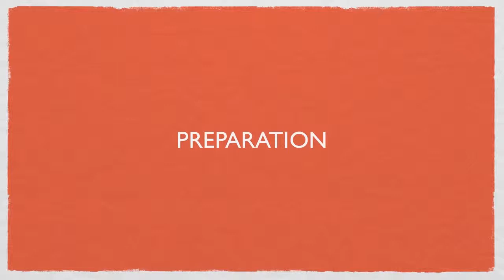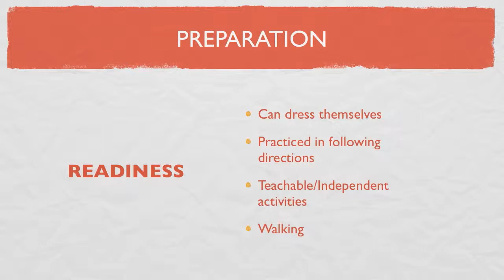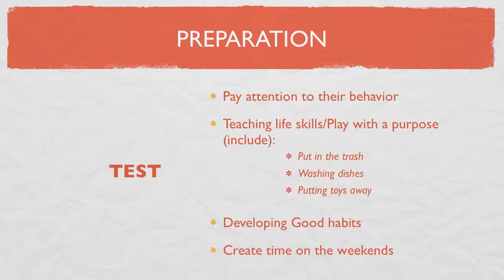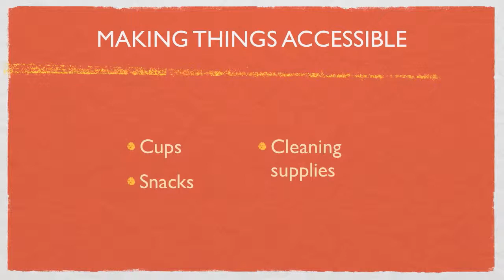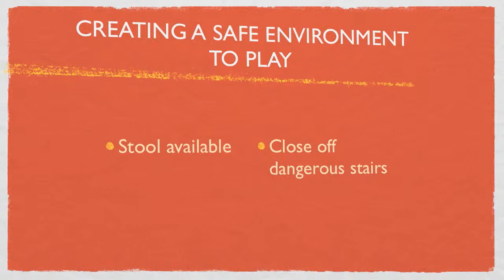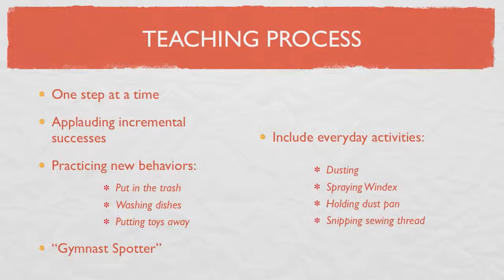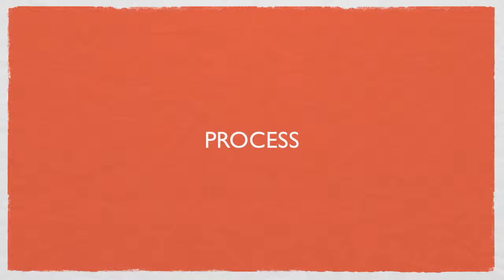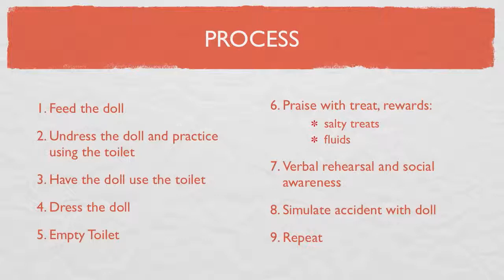Potty Training in a Day - Discussing the Fundamentals of Potty Training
Short overview of method described in book by Nathan H. Azrin and Richard M Fox called "Toilet Training in Less Than a Day" (1974). One Hour Potty Training Guide is now available for download on Kindle for $2.99

Mother/Son duo team up to discuss one of the many challenges parents face... potty training. This videos touches on not only how to start potty training, but also the underlying fundamentals to make it a successful experience.

Completing potty training in a day can be a daunting and tiresome task for parent and child alike, but it doesn't have to be! With the right preparation, planning, and timing, you can successfully train your child to be independent and use the potty for themselves. Using this method, I was able to train my 2 ½ year old son who was not interested in learning to use the potty. By the end of the hour he went to the potty and peed like a man. Amazing!

My goal with this guide is to provide you the tools and tricks necessary to effectively train your child to use the potty independently while creating a fun, enjoyable experience for you and your child.

It will take longer for you to prepare yourself, and to ensure your child is ready than the actual potty training, which will only take about an hour to complete. (And, no, your child is not sitting on the potty for an hour.) Using this guide will strengthen your relationship with your child and increase your ability to be a parent. I know you will love this training as much as I do. Imagine how great it will feel to complete the potty training in a day!

While studying Family Therapy and Child Development on my way to earning my Masters in Guidance and Counseling, I read a book by Nathan H. Azrin and Richard M Fox called "Toilet Training in Less Than a Day" (1974). I was very impressed with this method and could hardly wait to try it out. I was afraid I was going to be bored in the repetitive hour-long training but I actually found it was endearing and satisfying. In fact, the training seemed less about potty training and more about teaching my son how to nurture a baby. During the training we developed a new level of connectedness we continued to build upon as he was growing up. Who could ask for more than increased love and affinity between you and your child?! From this book and my experiences, I have created this quick training guide to help you find the same success in training your toddler.

This is still the shortest and most empowering training program that exists and it sets you and your child up for success in this and future endeavors.

Blessings,  April Shoemaker (and my son Jason)

P.S. To sign up for my blogs, tips, comedy clips, and training sign up and receive Empowering Parenting Guiding Principles.